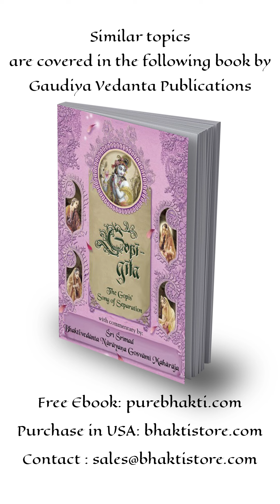Krsna and His Devotee Both Have Mamata For Each Other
The gopis are so committed and attuned to Krsna. They became forgetful about everything - their souls, their bodies, their brothers, sons, husbands. They forgot everything. However they had remembrance of Krsna’s name, form, qualities and pastimes.

But the munis [ascetics] forget their own identity and become merged in Brahman [the effulgence of Krsna]. The munis even forget Brahma. They have no mamata [my-ness] for Brahma nor does Brahma have any my-ness for the practitioner.

However, when it comes to Krsna’s devotees and Krsna - they both have mamata [my-ness towards each other]. [Krsna says] He is My devotee. He is dearer to Me than My life. I am their heart and soul and they are Mine.

03 July 1994, Mathura

for daily harikatha by Śrīla Bhaktivedānta Nārāyana Goswāmi Māhārāja in Hindi and English.

 *कृष्ण और उनके भक्तों का एक दूसरे के प्रति ममत्त्व हैं*

ये गोपियाँ कृष्णचन्द्र के प्रति ऐसी प्रतिबद्ध और अनुसङ्ग है कि उन्होंने अपना सब कुछ अपनी आत्मा, शरीर और शरीर के अतिरिक्त में जो भी वस्तु हैं जैसे- भाई,पुत्र,पति सबको विस्मरण कर दिया किन्तु [उन्हें] कृष्ण का नाम, रूप, लीला आदि सब कुछ स्मरण रहा। मुनि लोग अपना नाम,रूप सब भूल जाते हैं और ब्रह्म में मिल जाते हैं।

ब्रह्म को भी भूल जाते हैं [क्योंकि उनकी] ब्रह्म में भी ममता नहीं होती और न ही किसी साधक में ममता होती। किन्तु कृष्ण की भक्तों में और [भक्तों की] कृष्ण में, दोनों की ही [एक-दूसरे से] ममता होती है कि यह मेरे प्राणप्रिय भक्त हैं। मैं इनका हृदय हूँ और यह मेरा हृदय है।

03 जुलाई 1994, मथुरा

(भक्तों की सुविधा के लिए उपरोक्त लेख का प्रवाह समायोजित किया गया है।)

श्रील भक्तिवेदान्त नारायण गोस्वामी महाराज द्वारा दैनिक हिंदी और अंग्रेजी में हरिकथा के लिए से जुड़ें।